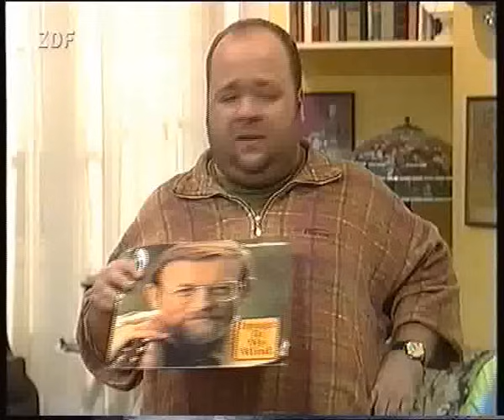Lukas Hasch mich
hast du Haschisch in den Taschen, hast du immer was zu naschen...